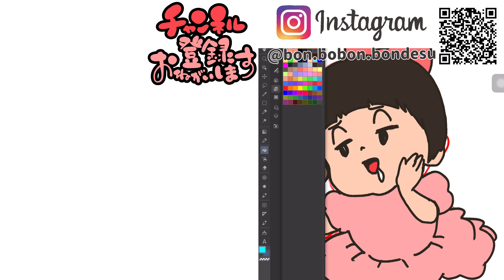［激かわ］簡単に美味しくおやつ作り🍰オール１００均【ママさん似顔絵師Bon vol.123】おやつ作り/セリア/お菓子作り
この前セリアに行ったら、バレンタインコーナーがあって、可愛い商品があったので買ってみました！

『指輪ピックス』！

リング型のピックなんです^ - ^

なので、指輪みたいなスイーツを作れるようです！！

今回私は、鈴カステラとイチゴを刺してみました^ - ^

思った以上に、、、、可愛い！！！

プリンセス気分！！！

これはお子様もテンションあがるー！！

ただ刺すだけなので、お子様でも簡単です！^ ^

マシュマロやプチシュー、トマトなど刺しても可愛いです！

ぜひ！！試してみて下さいね^ - ^

ありがとうございます(´༎ຶོρ༎ຶོ`)
嬉しい限りです！！！

で、やってみたかった『質問コーナー』をやってみたいと、、、思ってしまいました(OvO)

２月いっぱい受付ております！！

私、娘、トト、、、誰の質問でも、どしどしお待ちしています(⌒▽⌒)